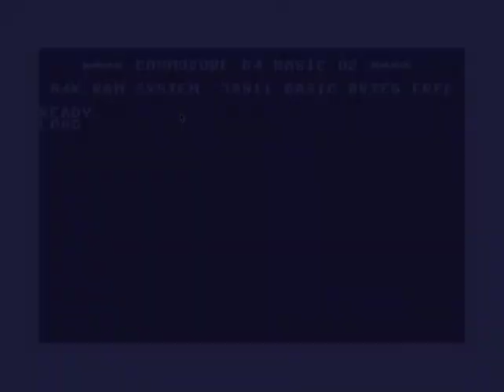Planet Balls - New puzzle game for the Commodore 64 (2020)